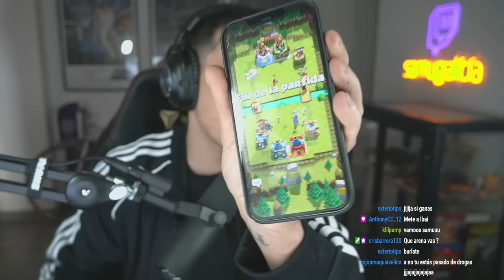VOLVEMOS A ARGENTINA: OBJETIVO LIBERTADORES | MODO CARRERA JUGADOR FIFA 23 #30